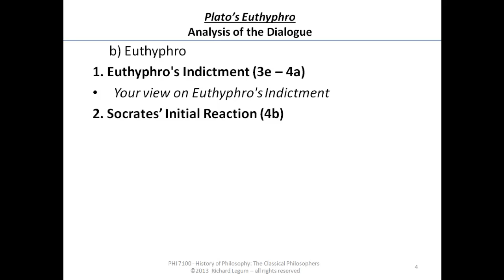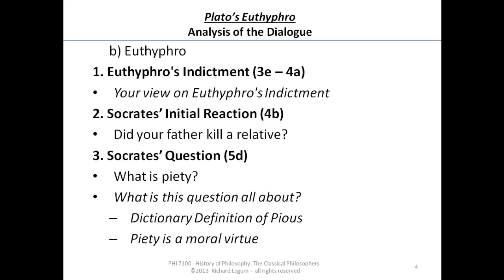04-1-04b Euthyprho - The Central Question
04-1-04b Euthyprho - The Central Question
Rich Legum's Classical Philosophy Course